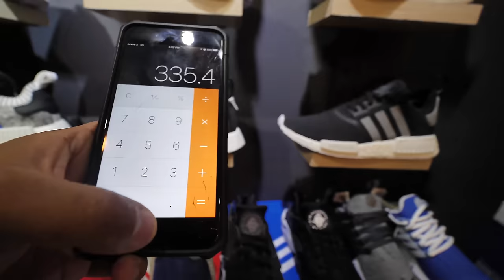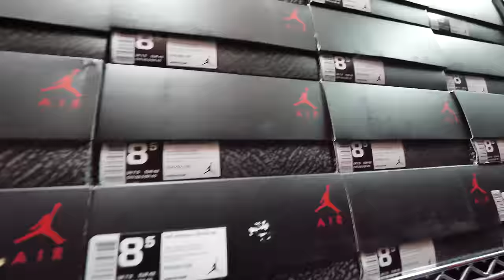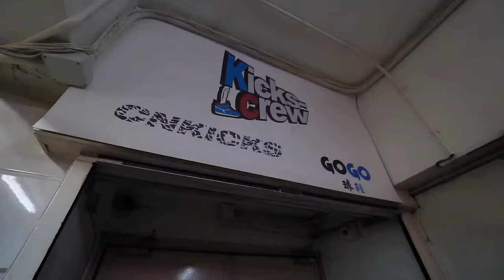THE BEST SNEAKER STORE AND WAREHOUSE IN HONG KONG !!!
HUGE SHOUTOUT TO KICKS CREW FOR GIVING ME A BEHIND THE SCENES LOOK AT THEIR SHOP !!!

MY DEMENSIONS
Height: 5'8
Weight: 170lbs
Waist: 34
Shirt Size: M/L
Shoe Size: 8.5-9